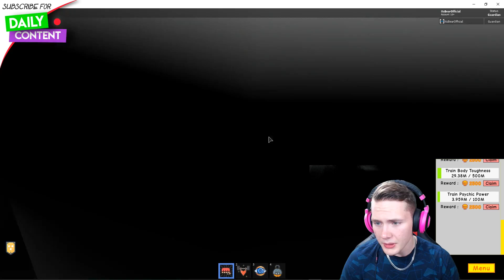ROBLOX SUPER POWER TRAINING SIMULATOR: ALL TRAINING PLACES!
Today we're checking out all training places in roblox super power training simulator!
TIME TO GET OVERPOWERED!

We're here with Roblox Super Power Training Simulator! Can we hit 50 likes?!

❱Play Mini Golf!